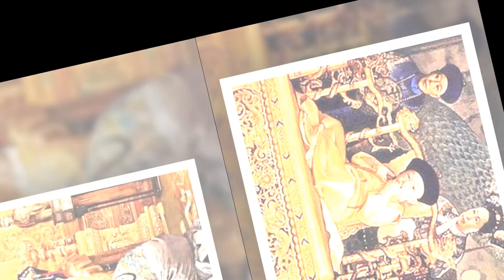Tiết Lộ Số Châu Báu Khủng Trong M,ộ Từ Hy - 1 Viên Dạ Minh Châu Đã 2 900 Tỷ Đồng - TIN TỨC 24H TV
Tiết Lộ Số Châu Báu Khủng Trong M,ộ Từ Hy - 1 Viên Dạ Minh Châu Đã 2 900 Tỷ Đồng